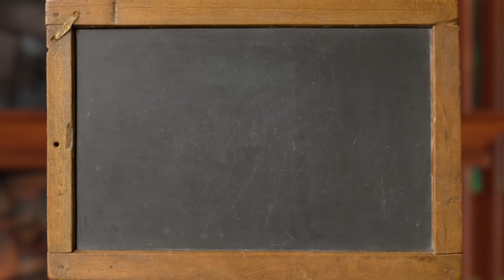Fixed vs. Variable Mortgage Rates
Hunting for a mortgage? Our Northern Financial Survival Guide takes aim at the biggest question that all first-time buyers will ask themselves: should I go with a fixed or variable rate?